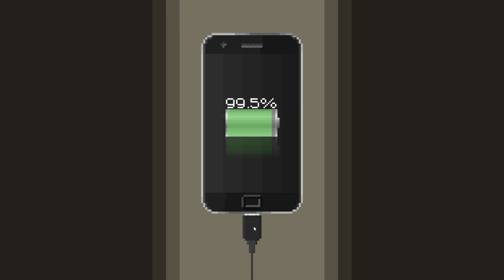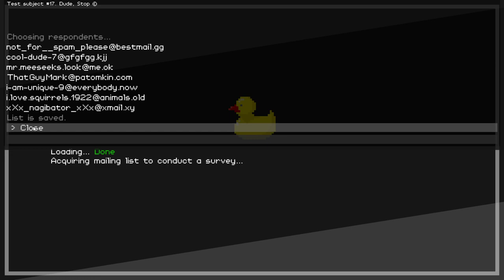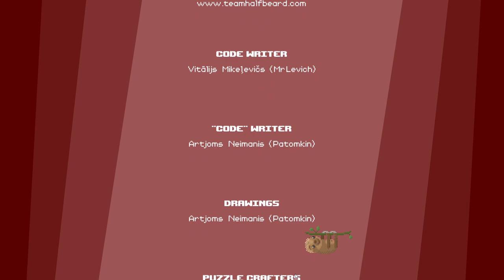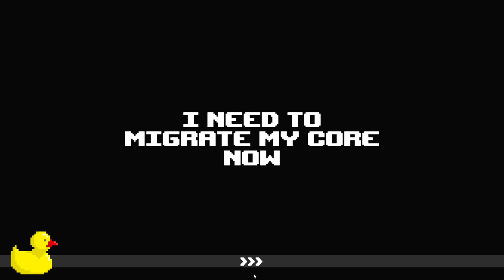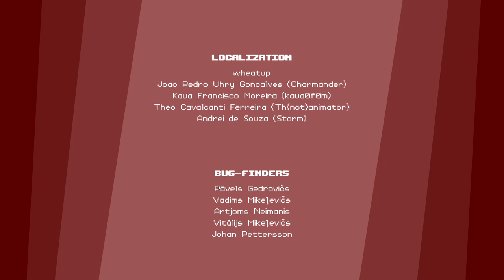Dude, Stop #4 - Koniec